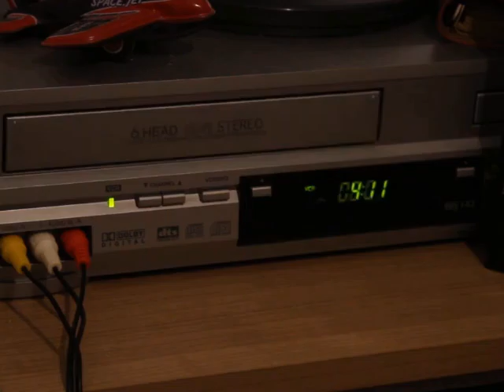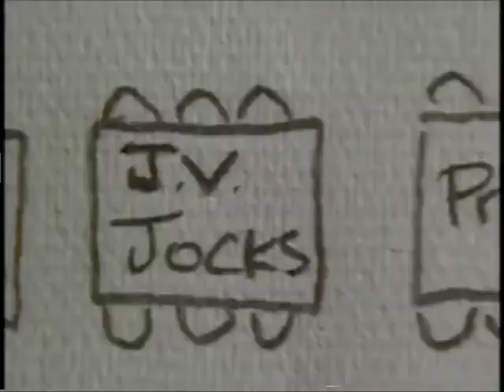Decades Day NEW AD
This is the final version

For Decades day and this took a week since I have a new schedule and I would have like it if it was finish like at Wednesday. But better late then never